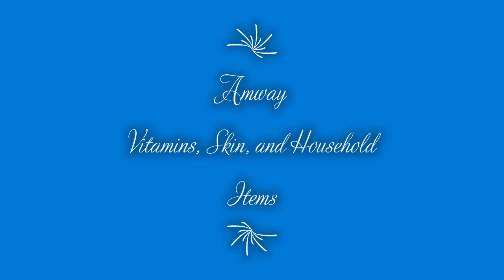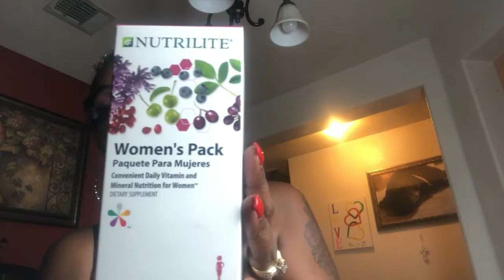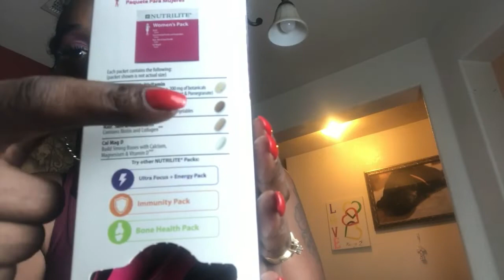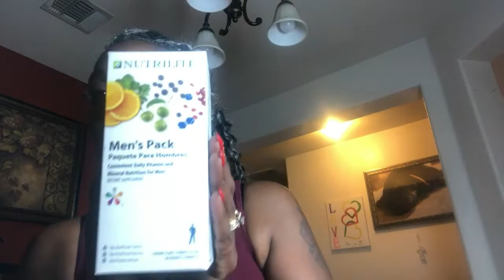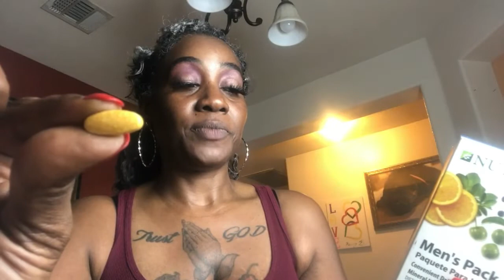My Way is Amway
Amway Products-